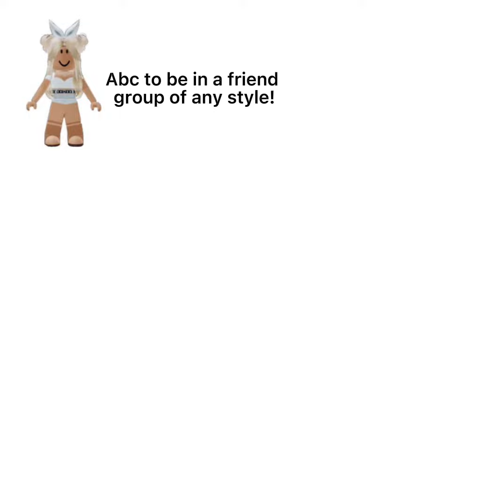Roblox text to speech story (by me) pt. 1